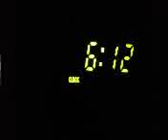If this was the Arizona Plain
The sun would be down anyway. 2/26/17.